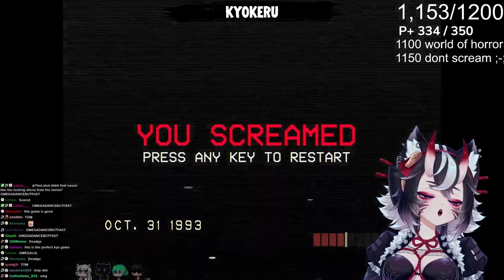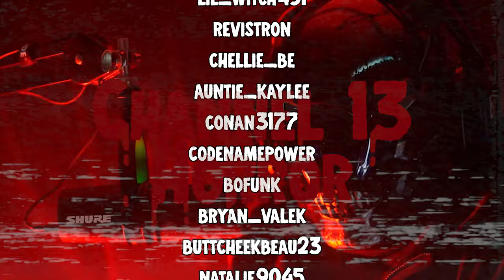DON'T SCREAM Gamers React to Horror Games - Jump scares - 2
Episode 2 of Twitch Streamers reacting or getting jump scared while playing Horror Game Don't Scream.

All this content is made by the support of if you wish to help with the future of this channel please show the main channel some love.

Merch - Inbound

Check out the streamers and give them a follow.